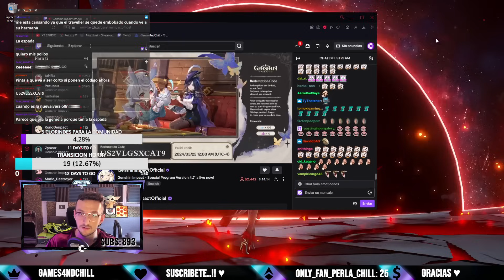EL LIVESTREAM 4.7 FUE UNA LOCURA 🤯 NATLAN, ANIME de GENSHIN, CODIGOS, PJ y MAS 💥🤩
Códigos: US2VLGSXCAT9 | 6A2ULZTFVBCV | BS3DLYAFVAUH

Secciones:
00:00:00 Conversando Inicio
00:44:14 Reaccion al Livestream
01:12:29 Reaccion Anime
01:34:47 Reaccion Natlan